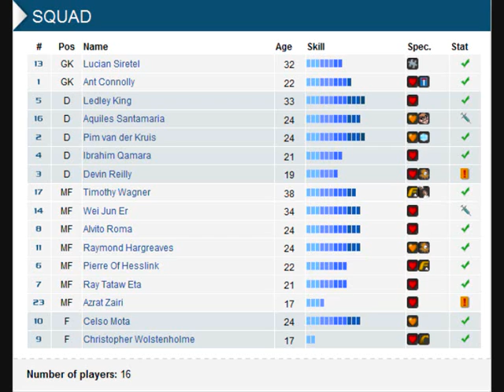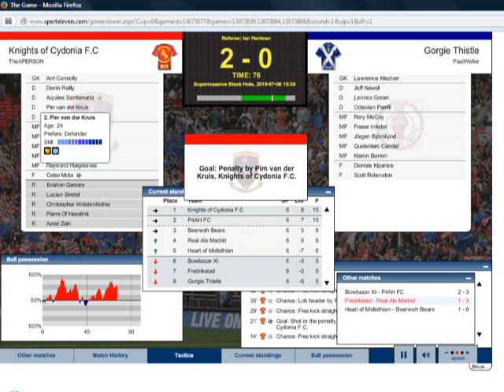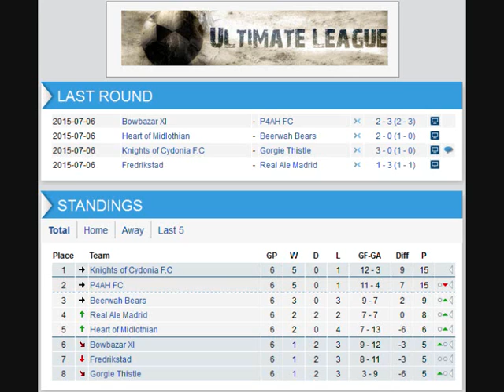Xpert Eleven Road to Glory: Season 36 - Part 11: Forgetful Gorgie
Also available now on smartphones. This series is being played on the Web version.

Welcome to the Xpert Eleven Road to Glory Series where I attempt to take a team from the depths of Division 7 in the online football management game Xpert Eleven all the way to the top flight of the Ultimate League. It is an intimidating challenge and may take a very long time to come to fruition, it may not even work out, but whatever happens, this series will follow the fate of the team.

In this episode our form has gone down the toilet after defeat to Taunton Town but we receive an unexpected bonus in our league match against Taunton Town.

Knights of Cydonia F.C squad:

1 GK Ant Connolly
2 DF Pim van der Kruis
3 DF Devin Reilly
4 DF Ibrahim Qamara
5 DF Ledley King
6 MF Pierre Of Hesslink
7 MF Ray Tataw Eta
8 MF Alvito Roma
9 FW Christopher Wolstenholme
10 FW Celso Mota
11 MF Raymond Hargreaves
13 GK Lucian Siretel
14 MF Wei Jun Er (SLIGHTLY INJURED)
16 DF Aquiles Santamaria (SLIGHTLY INJURED)
17 MF Timothy Wagner
23 MF Azrat Zairi

Gorgie Thistle squad:

2 DF Octavian Pamfil
3 DF Ally Rich
4 DF Jeff Newell
5 DF Dionisis Kiparisis
6 MF Quelentaro Candel
7 MF Rory McCoy
8 MF Shaun Toe
9 FW Kieron Barron
10 DF Baldomero Carmelo
11 DF Maurice Symington
12 DF Charlie Fergus
13 MF Scott Rotenston
14 DF Bernie MacCaffer
15 GK Lawrence MacIver
16 FW Alfie Langmore
18 MF Fraser Inkster
19 GK Willie Riddick
20 MF Jorgen Bjornlund
27 FW Lennox Goram
28 MF Teigh Dobie